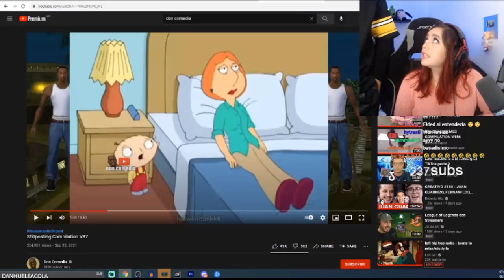No late no estaba viendo chicos sexis😨😨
*no*